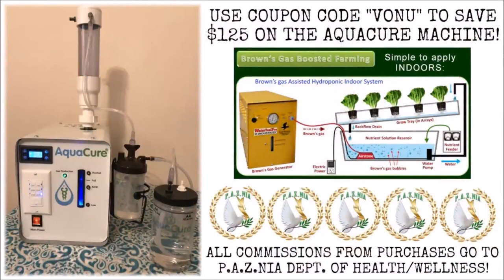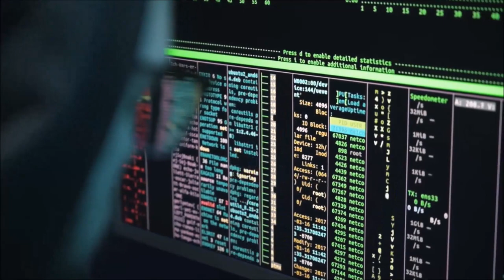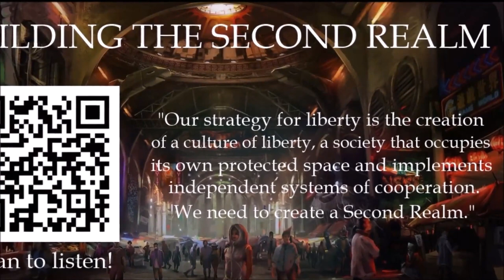TVP #191: The Ever-Resilient Agorist Spirit: Rebuilding After Chaos with Lily Forester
On this episode of The Vonu Podcast, I welcome Lily Forester back for a much needed catch-up discussion.

Herein, we get an idea of what life is like for Lily today; the documentary experience & the finished product; insight on who was possibly behind the murders; updates on Anarchapulco; future plans; and the critical importance of community.